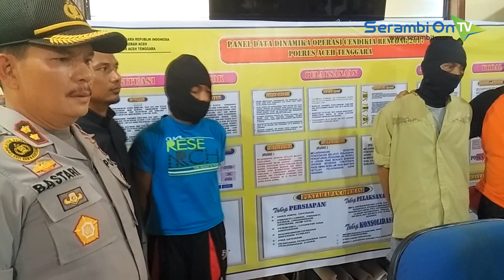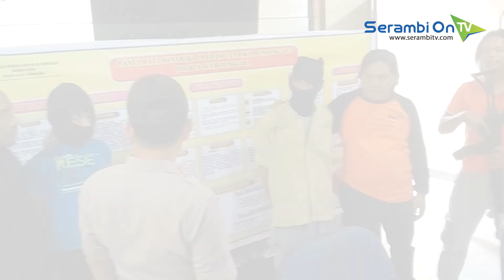Penikam Armen Desky Ditangkap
SERAMBITV.COM, KUTACANE - Dua pelaku penikaman H Armen Desky, Mantan Bupati Agara yang melarikan diri, ditangkap di Nagan Raya, Rabu (3/5/2017). Saat ini kedua tersangka masing-masing K dan S telah tiba di Polres Agara, Kamis (4/5/2017).

Kapolres Agara, AKBP Edi Bastari, mengatakan,
kedua pelaku adalah anak dan ayah kandung. Dalam penikaman itu anak yang mengeksekusi, sedangkan ayahnya sebagai penyusun skenario dengan motif sakit hati, sehingga Armen Desky mengalami luka tusukan tiga kali dan dirujuk ke Medan.

Menurut Kapolres, selama ini kedua pelaku ditetapkan sebagai DPO yang telah melarikan diri selama 33 hari di Tanah Karo, Dairi dan Nagan Raya dan akhirnya ditangkap Satreskrim Polres Agara bersama Polres Nagan Raya di sebuah rumah di Desa Alur Rambut, Kecamatan Darul Makmur. Akibat aksi ini, Kedua tersangka diancam 7 tahun penjara.

Seperti diberitakan sebelumnya, Mantan Bupati Agara, H Armen Desky mengalami pendarahan hebat, akibat ditikam di Warkop Gemston Kota Kutacane, Jumat (30/3/2017) sore.